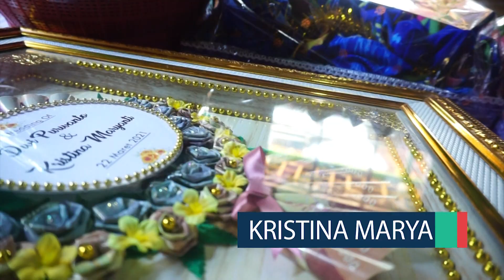SATU HATI SAMPAI MATI DEVARINA INDRA NEW AMELIA MAK JOSS YNK AUDIO